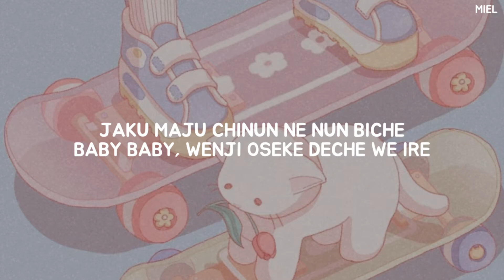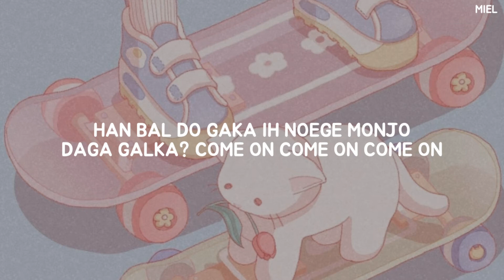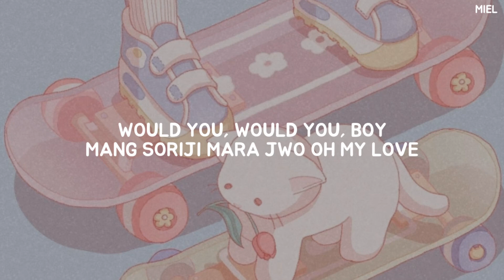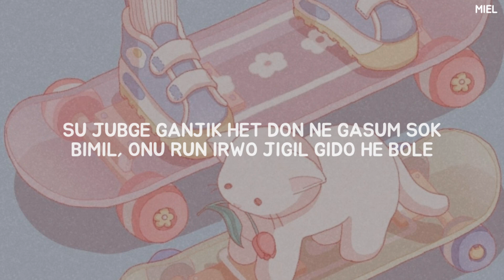RED VELVET (레드벨벳) - 'WOULD U' Easy Lyrics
♪☆＼(^０^＼) credits♪(／^-^)／☆

Song: Would U

|ALL RIGHTS ARE ADMINISTERED BY SM ENTERTAINMENT|